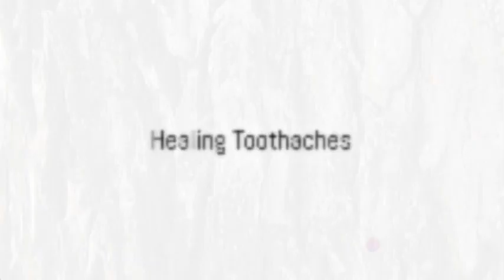ficus blood purifier, heart problem cured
What is the composition of peepal tree -
Peepal: Advantages, Warnings, and Dosage | 1mg
Traditional remedies for heart problems, nasal bleeding, diabetes, constipation, fever, jaundice, etc. use peepal tree leaves. You can take some extract from a few peepal tree leaves, combine it with some water and sugar, and consume it twice day to aid with jaundice symptoms.[